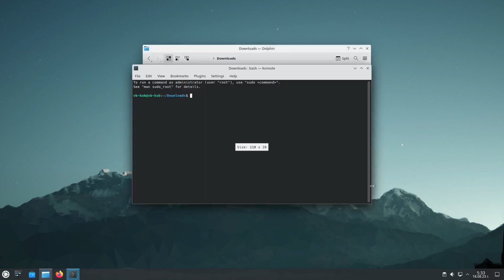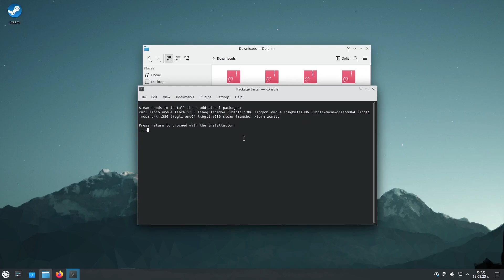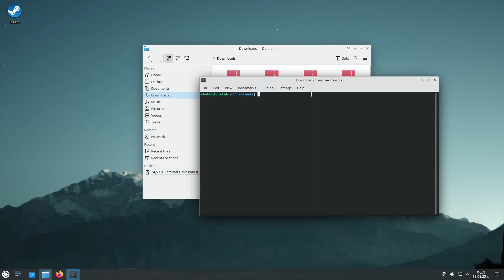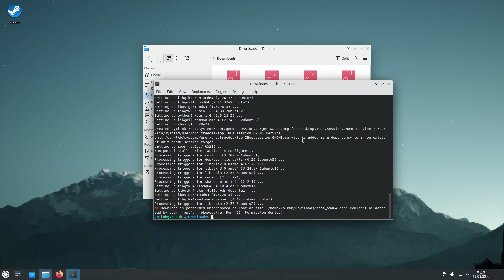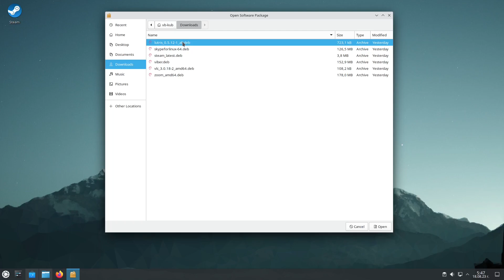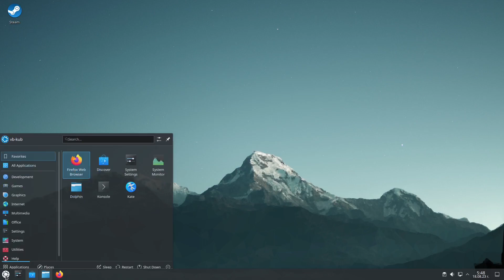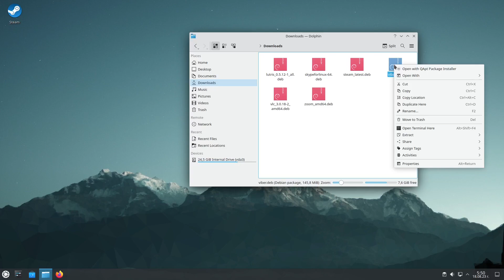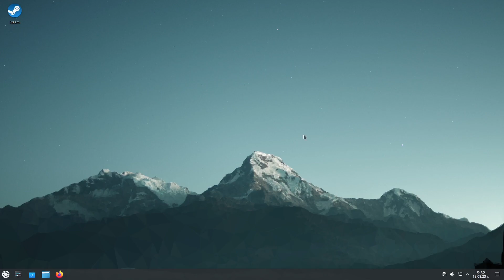How To Install DEB Files on DEBIAN / UBUNTU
Hello again , in this video i show you a couple of ways - how to install .DEB package on your Debian / Ubuntu .

first - go to the folder where you have downloaded the DEB file , then right click and choose the "Open Terminal Here" "
1 .  sudo dpkg -i  name_of_file

This command will install the file , but if this file needs additional library or packages , you have to install the when you first start the program ...

you can always run the : sudo apt install -f
to resolve all the dependencies .

2. Using the package manager to install it (APT)

sudo apt install ./name_of_file
usinf the APT package manager is already better , because apt is looking for the needed packages while trying to install it

3. Using the Graphical tool gDebi

Just go to your Software manager (in my case Discover) and look for gDebi - install it

4. If you are usinf the KDE DE - you can always the Discover Software Center to install DEB packages .